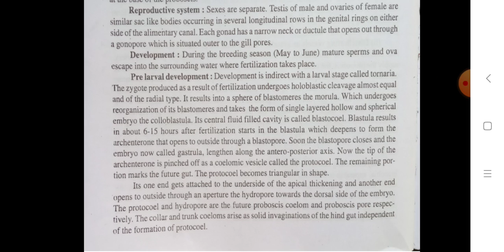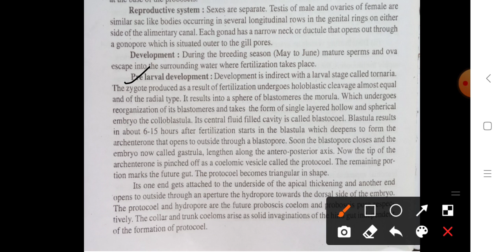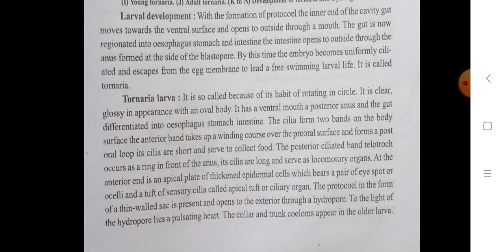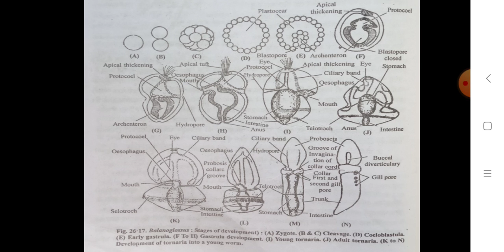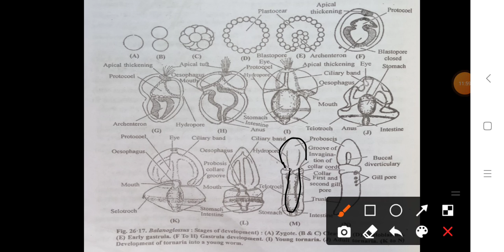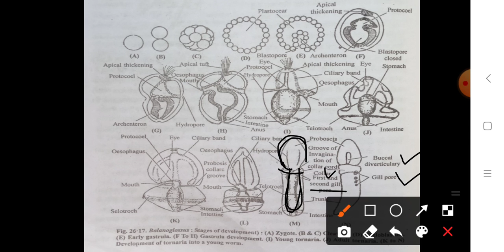Reproductive system of balanoglossus by leelam chandrakar